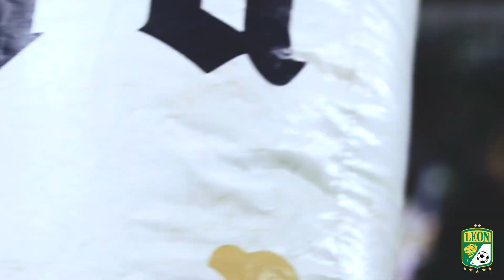Sonríe, te está viendo la FieraCAM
Dale FieraPlay a la FieraCam y descubre el contenido exclusivo que tenemos para ti.